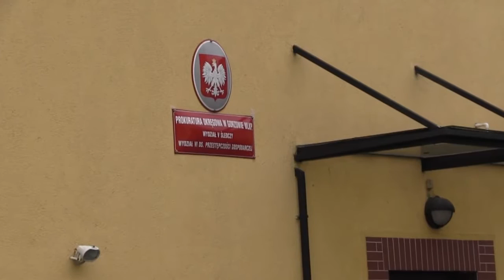Aresztowani za fałszywe dolary i amfetaminę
Lubuscy policjanci ustalili i zatrzymali trzy osoby związane z wprowadzaniem do obrotu i jego próbą, podrobionych banknotów studolarowych. Podejrzani odpowiedzą również za chęć sprzedaży znacznej ilości narkotyków. Łącznie policjanci w ich mieszkaniach zabezpieczyli ponad 850 gramów amfetaminy. Cała trójka decyzją Sądu w Gorzowie Wlkp. najbliższe trzy miesiące spędzi w areszcie.